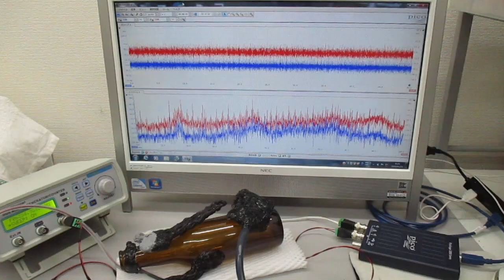超音波発振制御実験（メガヘルツの超音波プローブ）：実験の公開